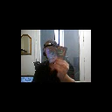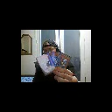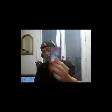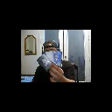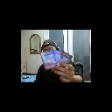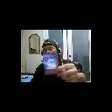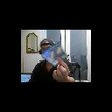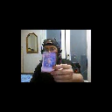Dagadgetguru taking over!!!!!!!(video swap)